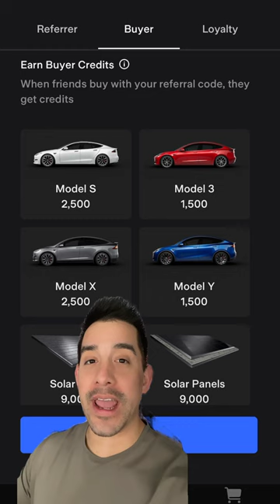WIN A CYBERTRUCK! (Tesla Referrals Make a Comeback!)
TESLA referrals are back!